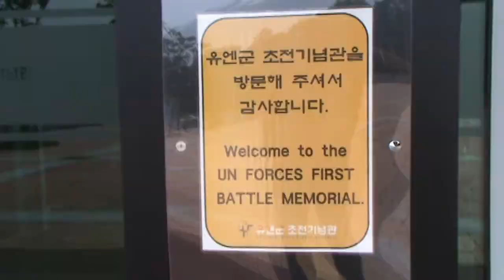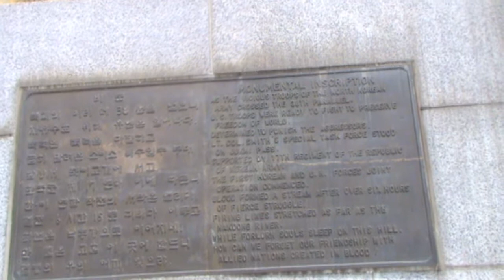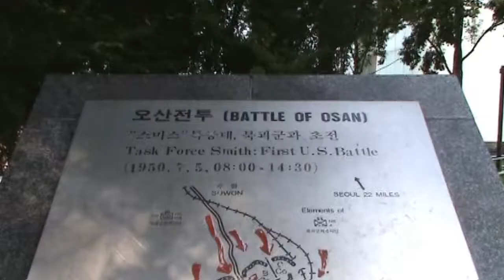Task Force Smith Monument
This is some video I shot in August during the 31 Days event.  At this hill and pass, US forces joined with Korean forces to try to stop a North Korean advance.  North Korea went on to defeat the UN and South Korea and occupy most of the Korean Peninsula until General MacArthur arrived at Incheon to cut supply and communication lines for the northern troops and regain control of South Korea.